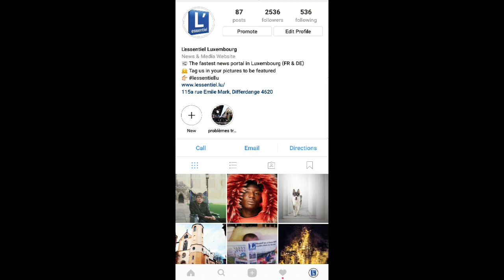Instagram Story train